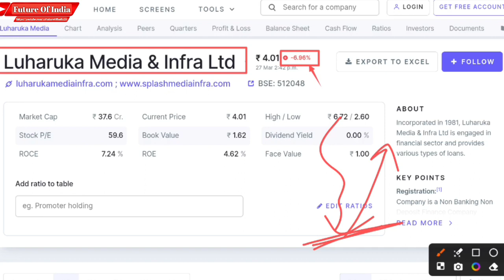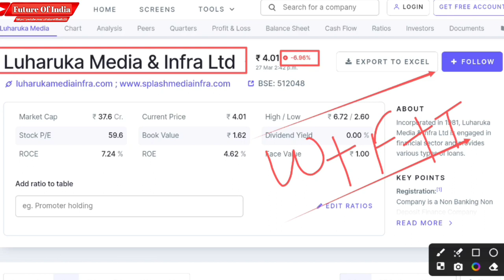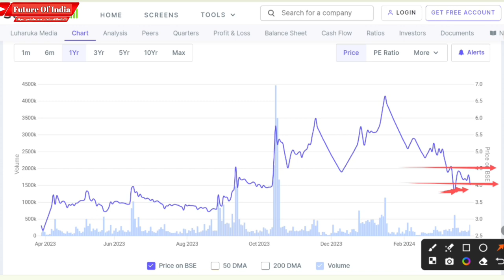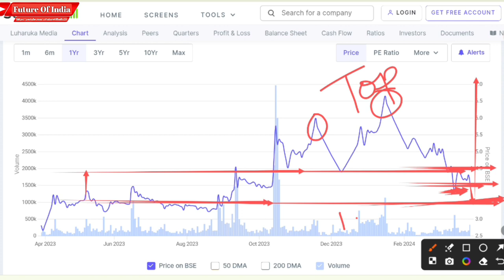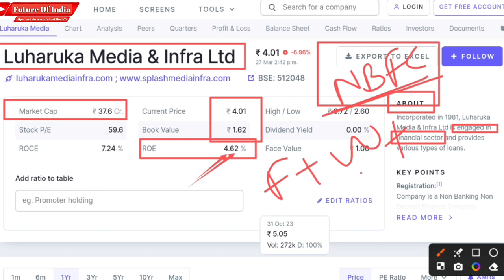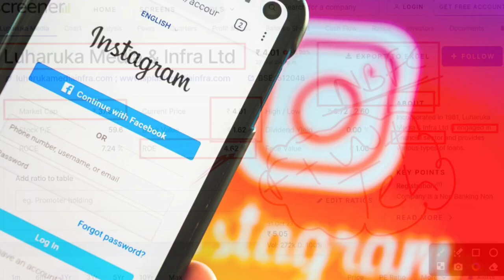Luharuka media share latest news । Luharuka media & infra ltd share analysis । Future Of India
In this video you will know about Luharuka media share latest news and updates .

Hash Tags -

Please Note:-